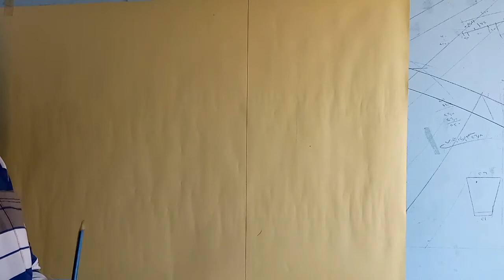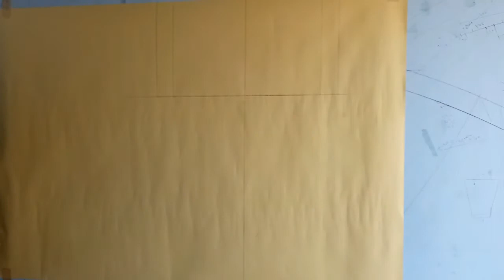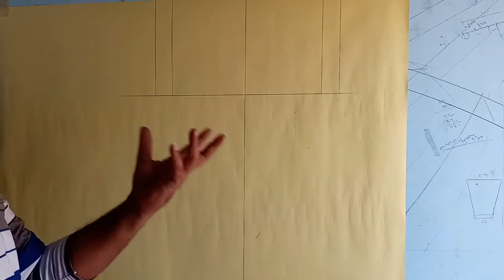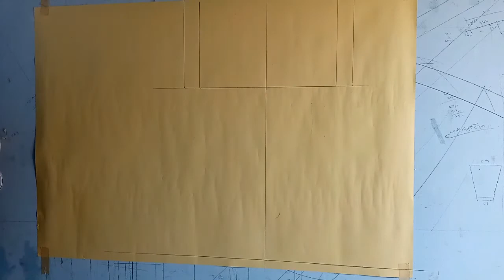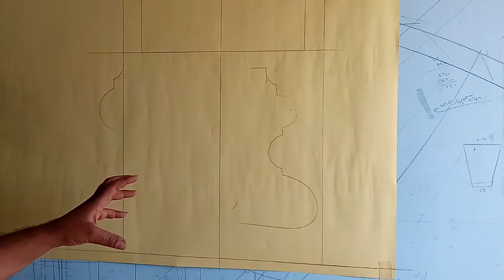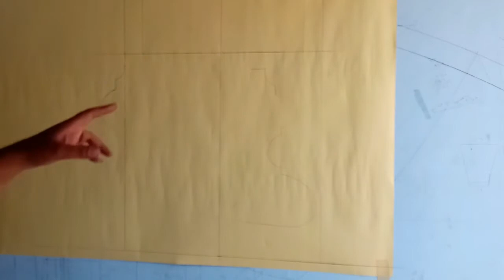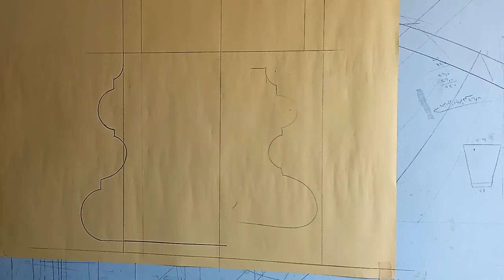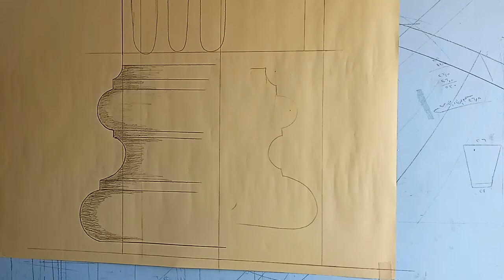رسم قاعدة عامود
اهلا بيكم يا اصدقائى .. هنحاول مع بعض .. نعمل كل حاجة .. ما فيش حاجة صعبة .. هننحت ونرسم ونبتكر ونعدل فى بيتنا للاجمل .. ونتسلى بحاجات مفيدة